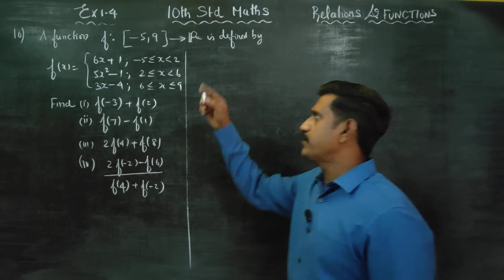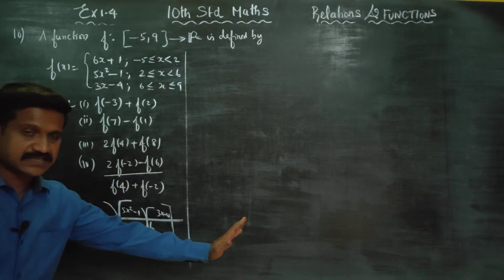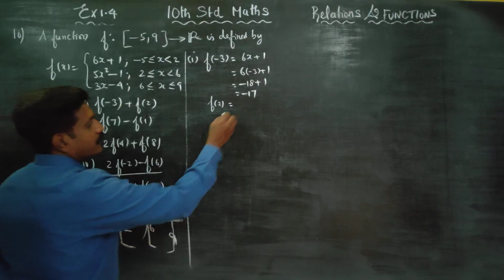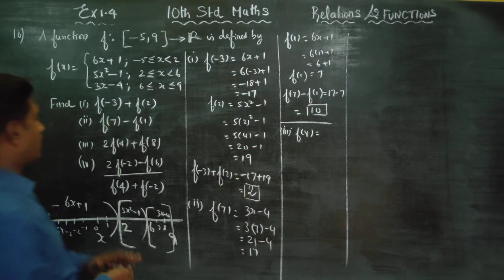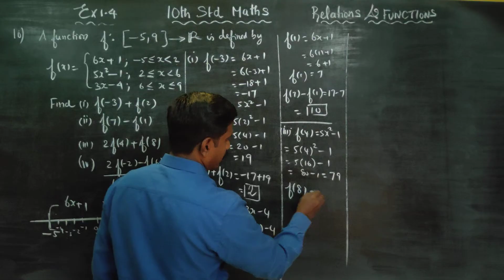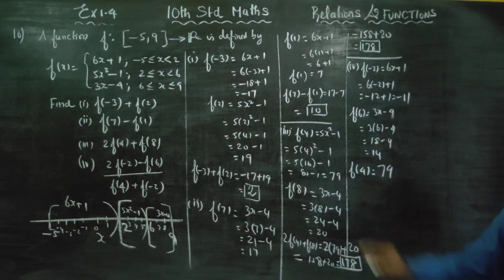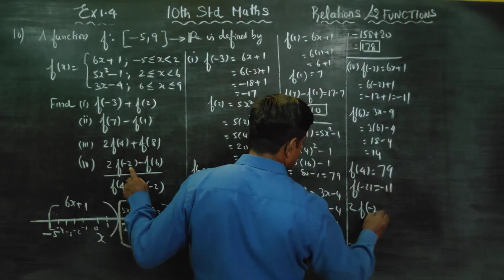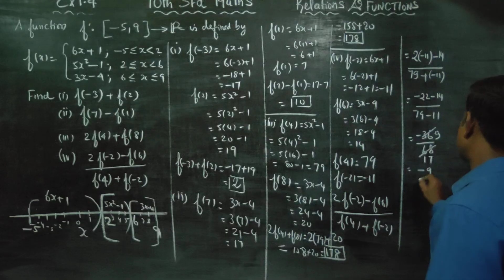10th Std Maths Ex.1.4(10) A function f:[-5,9] to R is defined as f(x)= 6x+1, 5x^2-1; 3x-4 find f(-3)